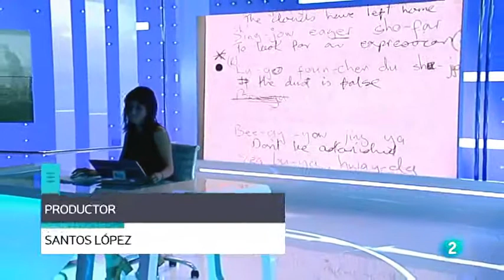mara torres (24-05-2017)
"El negro es sexy" :O··